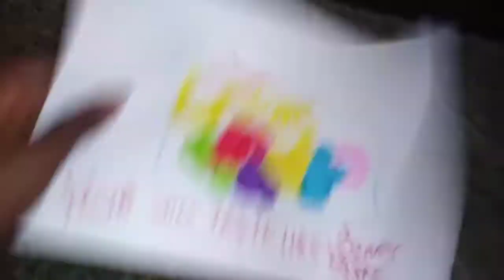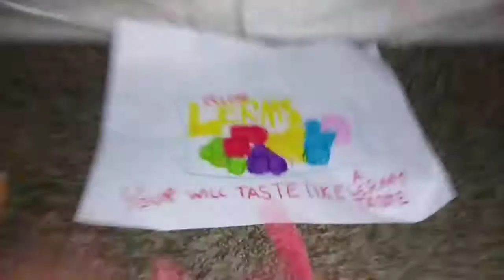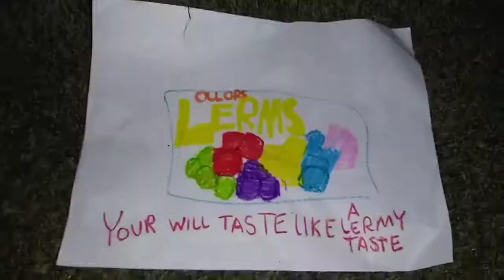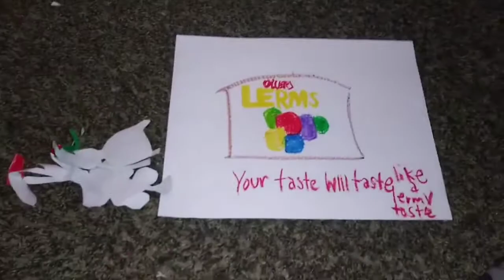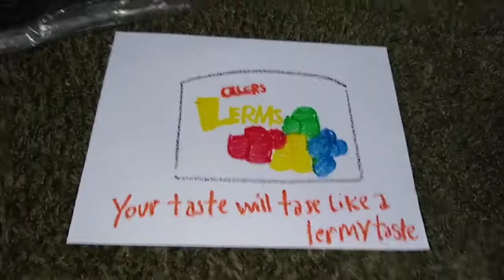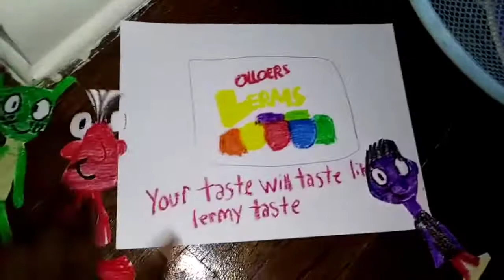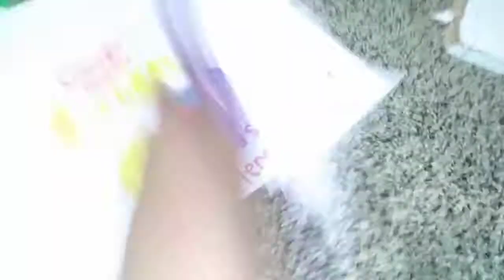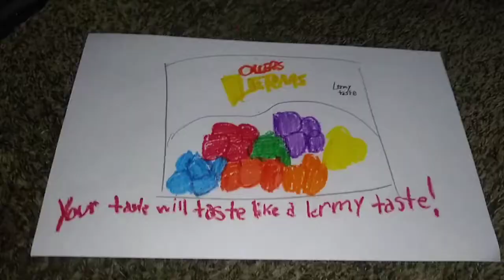All The Great Hilarious Lerms Commercials Ever So Far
Here's all the best Hilarious Lerms Commercials Ever So far Oolers Lerms Is a 2019 Kids and Adults Candy with great tasty flavors Cherry, Lemon, Blueberry, Mint, and Orange, and Grapes. and they always succeed with this cashprase "Your Taste will Taste like a Lermy Taste!" So Eat some today! they're also fun for the summer!